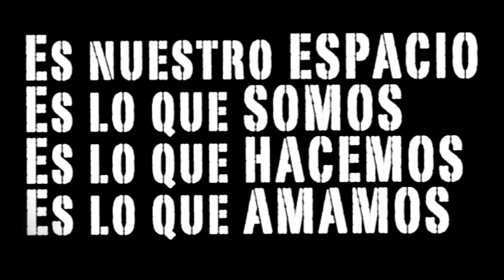Promo Altavoz TV 2012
Promo de esta temporada de Altavoz TV Expresión 2012

Realización: Paulina Gallego
Edición: Camilo Alzate
Cámara: Oscar Tobón